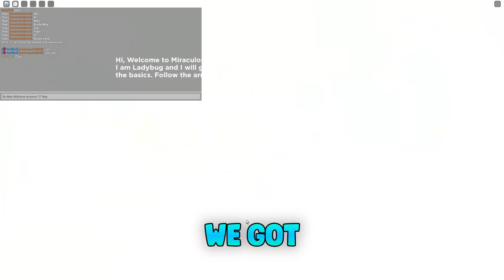Miraculous RP (JANUARY) CODES *UPDATE!* ALL NEW ROBLOX Miraculous RP CODES!